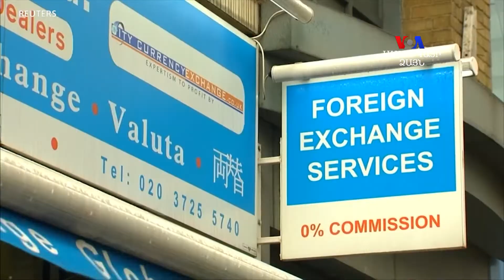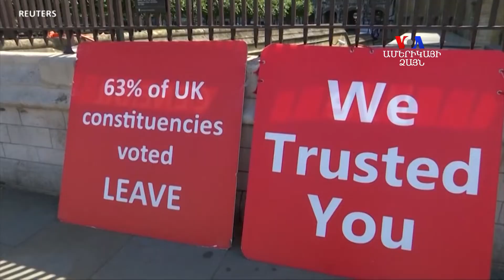Բորիս Ջոնսոնի պաշտոնավարման առաջին օրերի դժվարությունները